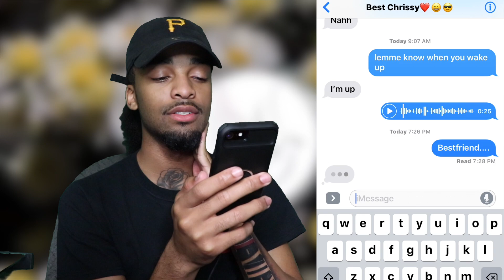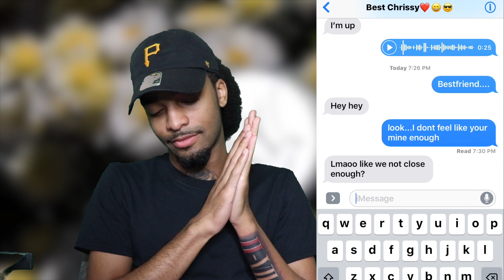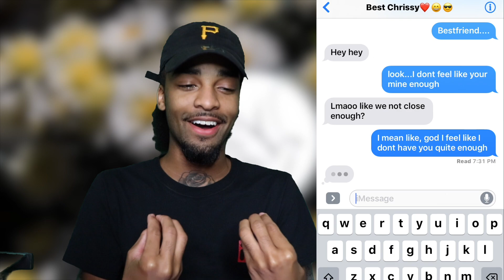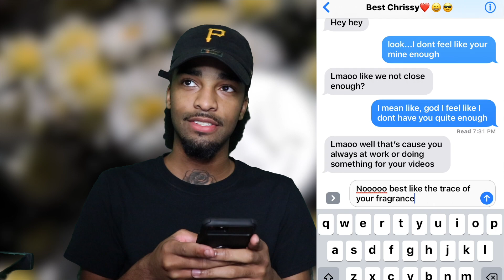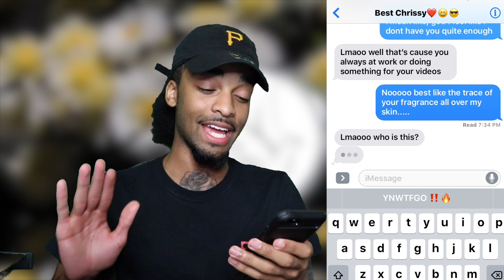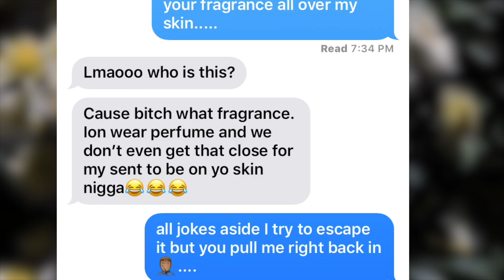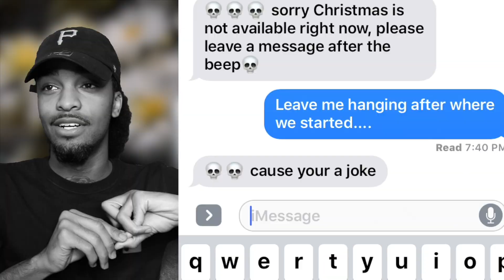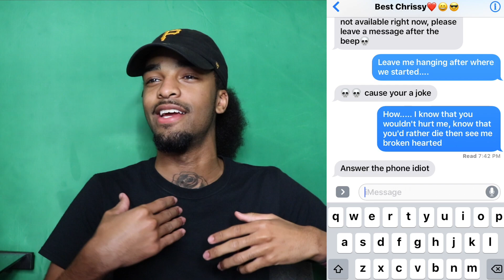LYRIC PRANK ON BESTFRIEND * SHE GOT MAD AT ME * 🤬🔥💔 (August Alsina wouldn't leave lyrics)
( TRE HARRIS PROJECT Pt. 1 ) is out now!

‼️🔇AVAILABLE NOW 🔇‼️
🔥( READ THE CAPTION BELOW TO KNOW WHERE THE SONG IS AVAILABLE ON )🔥 " on
 ( OUT NOW ✅ )
 ( OUT NOW ✅ )
( OUT NOW ✅ )
( OUT NOW ✅ )
- Pandora
( OUT NOW ✅ )
- Amazon Music
( OUT NOW ✅ )
- Google Play
( OUT NOW ✅ )
- iHeart Radio
( OUT NOW ✅ )
- Tidal
( OUT NOW ✅ )
( TBA )